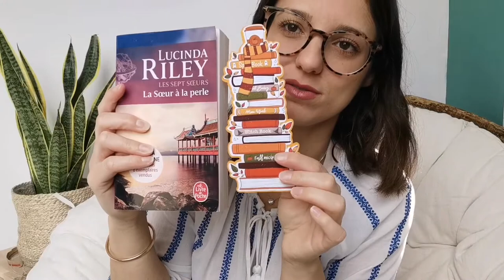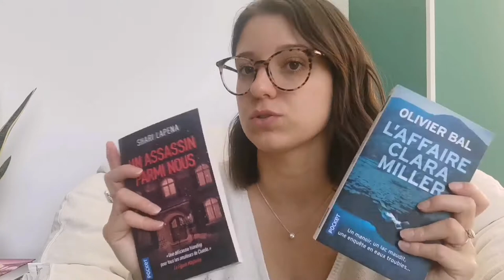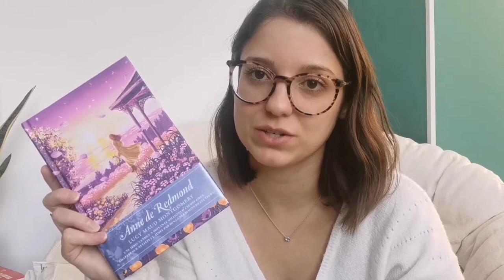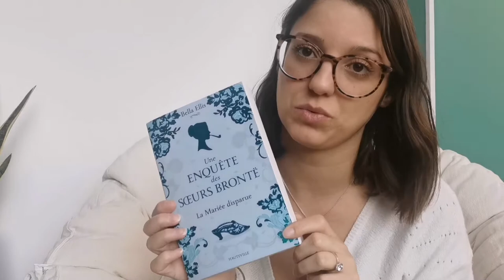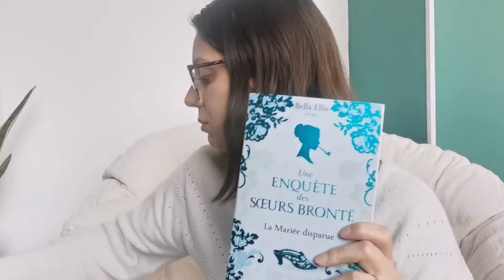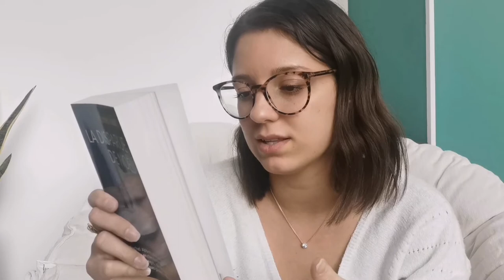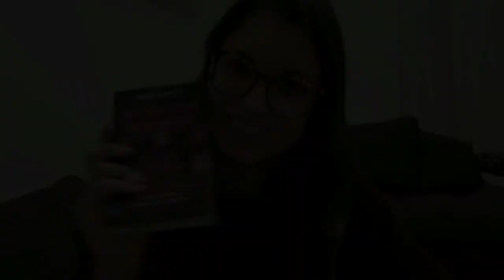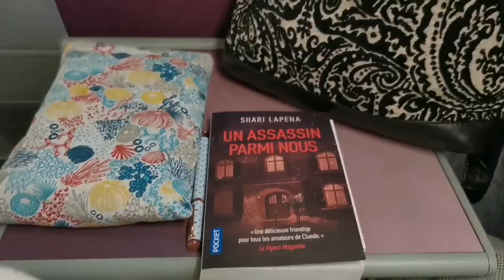Revue d'une lectrice / Vlog 2°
Hola vous tous !
Bienvenue dans ce que j'appelle la "Revue d'une lectrice" (en l'occurrence, moi).
Ce format Vlog regroupe mes différents avis littéraires ainsi que mes péripéties du quotidien.

Bon visionage

Les livres dont je parle dans cette vidéos sont les suivants :

~ Les sept soeurs : La sœur à la perle, Lucinda Riley (tome 4)
~ Un assassin parmi nous, Shari Lapena
~ Anne de Redmond, Lucy Maud Montgomery
~ L'autre femme, Mary Kubica
~ La villa aux étoffes : tome 1, Anne Jacobs
~ Une enquête des sœurs Brontë : La mariée disparue, Bella Ellis
~ La disparue de Noël, Rachel Abbott
~ Mademoiselle Papillon, Alia Cardyn

Vous pouvez également me retrouver sur Instagram sous le pseudo : Majoliebibli

Merci à tous pour votre intérêt et je vous dis à bientôt !

Liens marque-page :